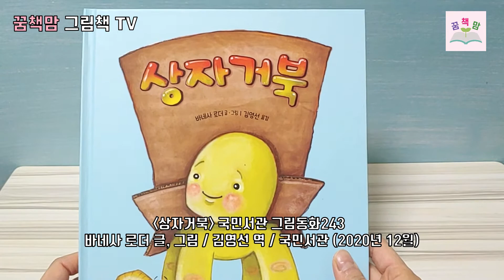꿈책맘 그림책놀이 상자거북 만들기 집콕놀이 추천!!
[상자거북] (국민서관 그림동화 243)
바네사 로더 글, 그림 / 김영선 옮김 / 국민서관 (2020년 12월 18일)

준비물 :  택배상자 1개(가로 13cm, 세로 26cm, 높이 17cm의 상자를 사용했어요.), 여분의 박스 종이(몸통이 되는 상자의 밑면보다 커야합니다.), 휴지심 5개, 헌 양말 한 짝, 인형솜 또는 포장용 에어캡(일명 뽁뽁이), 크레파스, 스티커, 인형 눈, 모루 또는 빵끈, 고무 밴드, 가위, 글루건 또는 목공풀

꿈책맘 (우기윤) '꿈꾸는아이의 그림책 놀이' 저자